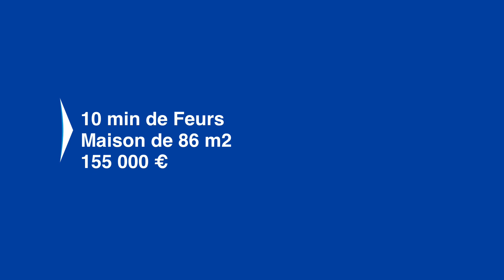MAGNIFIQUE MAISON AU CALME - REF. : 6729